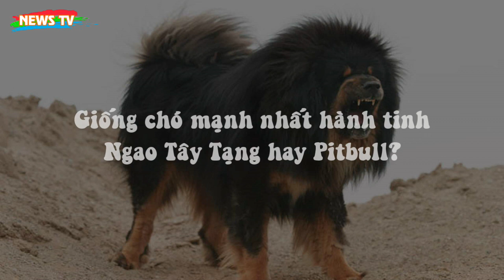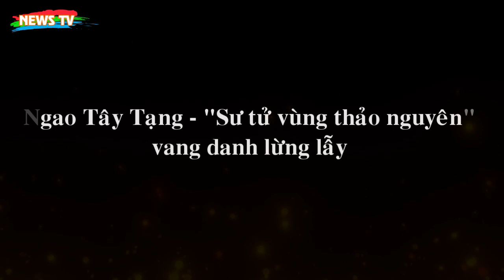Giống chó mạnh nhất hành tinh: Ngao Tây Tạng hay Pitbull?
[News TV] - Ngao Tây Tạng và Pitbull đều là những cái tên trong dòng chó chiến nổi tiếng thế giới. Nhắc đến tên hai giống chó này, bất kỳ ai cũng đều cảm thấy lạnh tóc gáy bởi sự hung dữ và hiếu chiến quá nổi tiếng của chúng.